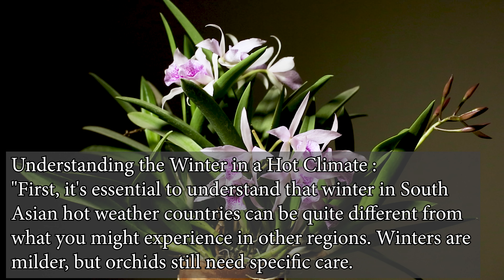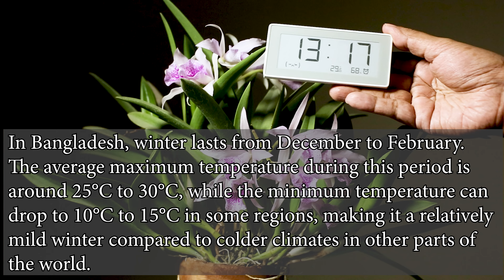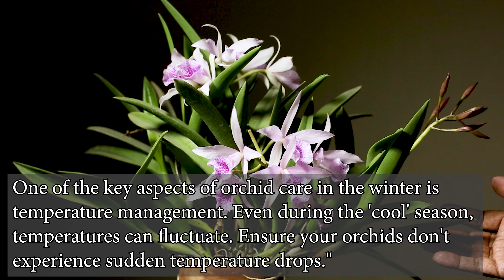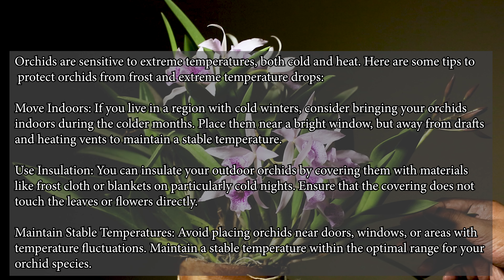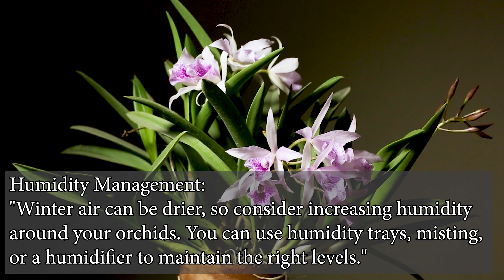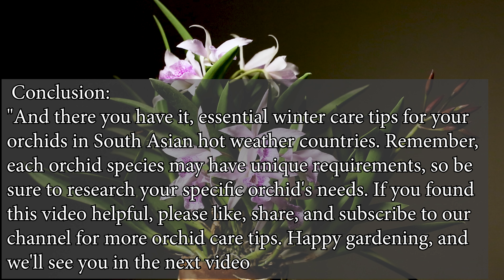অর্কিডের শীতকালীন যত্ন , গরম আবহাওয়ার দেশে Orchid Winter Care in South Asian Hot Weather Countries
Orchid Winter Care in South Asian Hot Weather Countries
অর্কিডের শীতকালীন যত্ন ,দক্ষিণ এশিয়ার গরম আবহাওয়ার দেশগুলিতে
বাংলাদেশ, ভারত I

Are you a passionate orchid lover in a South Asian hot weather country? Don't fret! In this informative video, we'll guide you through the essential winter care steps to ensure your orchids thrive, even in the warmest of winters. From adjusting watering schedules to providing adequate light, our expert tips will help you keep your orchids healthy and happy year-round. Watch and learn how to give your orchids the love and care they deserve.

কি আপনি একজন দক্ষিণ এশিয়ার গরম আবহাওয়ার দেশের (বাংলাদেশ,ভারত )একজন অর্কিড প্রেমিক? চিন্তা করবেন না! এই ভিডিওতে, আমরা আপনাকে আপনার অর্কিডগুলির সুস্বাস্যতা নিশ্চিত করতে সাহায্য করবো। পানি পরিবর্তনের সময়সূচি, পর্যাপ্ত আলো সরবরাহ করার মধ্যে, আমাদের বিশেষজ্ঞ পরামর্শ আপনাকে আপনার অর্কিডগুলি সালের সর্বদা সুস্থ এবং খুশি রাখতে সাহায্য করবে। দেখুন এবং শেখা যে, আপনার অর্কিডগুলিকে সে প্রেম এবং যত্ন দিতে কীভাবে।